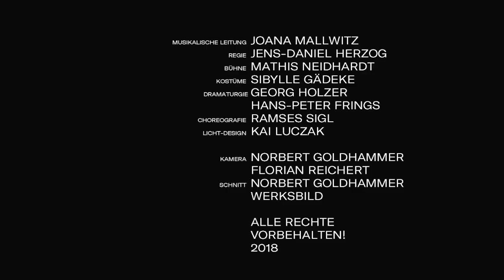Krieg und Frieden | Staatstheater Nürnberg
Oper von Sergej Prokofjew | Libretto von Sergej Prokofjew und Mira Prokofjew-Mendelson | Mit der Staatsphilharmonie Nürnberg | in russischer Sprache mit deutschen und englischen Übertiteln  | Premiere: 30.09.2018 | Dauer: ca. 3:40 mit einer Pause

Im Frühjahr 1812 fällt Napoleon mit der bis dahin größten Armee aller Zeiten in die Weiten Russlands ein. Westeuropas Krieg gegen Russland trifft auf eine russische Oberschicht, die vollkommen verwestlicht ist, sich auf Französisch unterhält, italienische Musik hört, deutsche Philosophen liest und die Zivilisation des Westens als Maßstab des privaten und gesellschaftlichen Lebens versteht. Fassungslos stehen die Russen der Grausamkeit der Franzosen gegenüber und beginnen, den Kampf als großen Zusammenprall unversöhnlicher Kulturen zu begreifen. Tolstois Roman und Prokofjews Oper nehmen drei Personen besonders in den Blick: die junge Natascha Rostowa, der das Leben ihre Unbeschwertheit nimmt, ihren zeitweiligen Verlobten Fürst Andrej Bolkonski, der erst im Sterben das Gefühl einer allumfassenden Sinnlosigkeit ablegen kann, und den Grafen Pierre Besuchow, der mit offenen Augen und offenem Herzen durch die Welt geht und versucht, seine Individualität in der Masse des Volkes aufzulösen.

Wer sich heute mit Prokofjews monumentaler Oper beschäftigt, für den fließen vier Zeitebenen ineinander: Napoleons desaströser Russlandfeldzug und die Jahre zuvor; die Veröffentlichung von Tolstois Roman 1869 in einem immer reaktionäreren und rückständigeren Zarenreich; die Komposition der Oper im Zweiten Weltkrieg; und schließlich Putins heutiges Russland, in dem ein leidgeprüftes Volk mit der Beschwörung historischer Größe narkotisiert wird.

Prokofjews Oper, ein Wahnsinnsunternehmen mit 72 Rollen, großem Chor und Orchester, schwankt zwischen Größenwahn und Intimität, Schlachtengemälde und Liebesdrama, Propaganda-Schinken und Satire. Sein Thema ist nichts weniger als der verzweifelte, manchmal heldenhafte und manchmal lächerliche Kampf eines Volkes um seine Identität und die Suche einiger Menschen nach dem Sinn des Lebens.

Musikalische Leitung: Joana Mallwitz | Regie: Jens-Daniel Herzog | Bühne: Mathis Neidhardt | Kostüme: Sibylle Gädeke | Dramaturgie: Georg Holzer | Choreographie: Ramses Sigl | Licht-Design: Kai Luczak